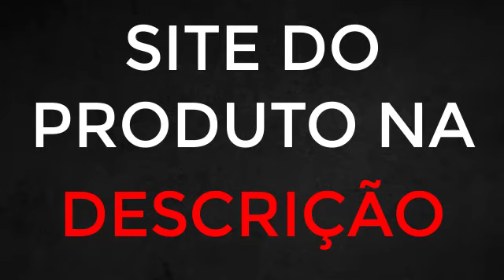CUIDADO TADAL POWER 2024 FUNCIONA TADAL POWER SITE OFICIAL TADAL POWER FARMACIA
✅ TADAL POWER

O TADAL POWER é um produto natural que traz os benefícios do magnésio bisglicinato, zinco bisglicinato, boro, vitamina b6, licopeno de tomate, selênio bisglicinato, taurina, cafeína e guaraná em pó. Quando combinados na concentração correta, esses ingredientes auxiliam na ereção, contribuem para a virilidade e promovem o bem-estar.

✅TADAL POWER FUNCIONA MESMO ?

A fórmula do TADAL POWER é 100% aprovada pela ANVISA. Ela foi testada por especialistas e comprovada no controle da saúde do corpo. Os ingredientes que compõem sua fórmula são testados e aprovados para promover um aumento do tamanho e melhorar o potencial da ereção sem causar efeitos colaterais.

✅COMO DEVO UTILIZAR TADAL POWER?
Indica-se do uso do TADAL POWER duas vezes ao dia, 30 minutos antes das principais refeições. Recomendamos o uso contínuo, pois os resultados podem variar por pessoa. Se quiser um resultado ainda melhor, tomar uma cápsula antes da relação sexual.

✅QUAL O PRAZO DE ENTREGA DO TADAL POWER?
O prazo médio de entrega é de 7 a 15 dias uteis. Esta média pode varear de cidade para cidade

00:05  TADAL POWER COMO USAR
00:27  COMPRAR TADAL POWER
00:40  TADAL POWER COMO USAR
00:55 TADAL POWER Composição
01:20 TADAL POWER Site oficial

01:35 TADAL POWER MERCADO LIVRE

01:50 ONDE COMPRAR TADAL POWER

02:30 TADAL POWER FUNCIONA

03:15 TADAL POWER ORIGINAL

03:45 TADAL POWER PREÇO